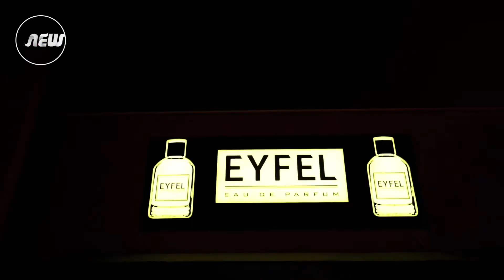لە شەقامی ئیسكان لەناو گەنجان